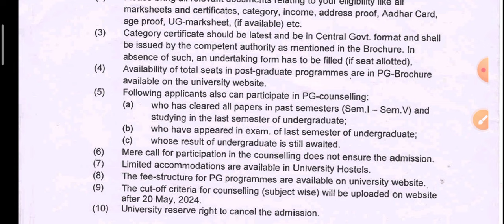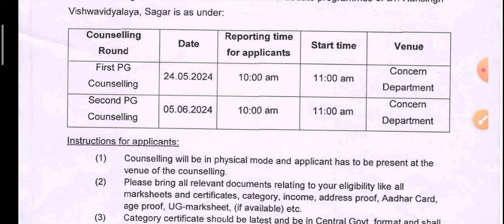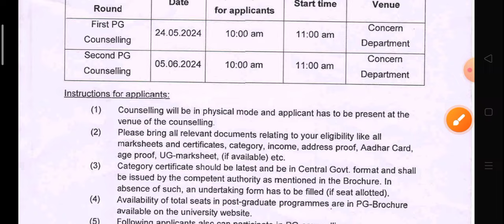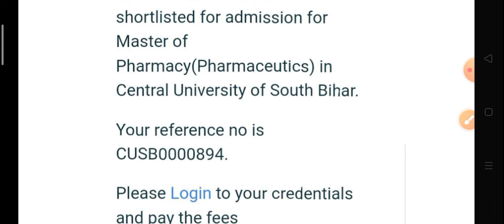CUET PG University registration last date low marks University DHSGU off-line counselling notice.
CUET PG एक और University ने जारी किया merit list बहुत कम गया कट ऑफ देखिए

central university of Himachal Pradesh PG cut off 2024

cuet pg university list
cuet pg university list 2024
cuet pg university list malayalam
cuet pg university list for mba
how to check cuet pg university list
coqp12 cuet pg university list
cuet pg agriculture university list
cuet pg agriculture university list 2024
cuet pg agriculture government university list
cuet pg llb university list
cuet pg all university list
cuet pg 2024 application form university list
cuet pg best university
cuet pg university selection
cuet pg college list for mba
cuet pg college list for mca
cuet pg top universities
cuet pg state university
top universities in cuet pg
cuet pg college list mba
cuet pg mba university list
university under cuet pg 2024
cuet pg political science university list
cuet pg top 10 university
cuet pg all university
cuet pg college list
cuet pg college list 2024 for mba
cuet pg mca college list 2024
cuet pg llb college list 2024
cuet pg mca college list